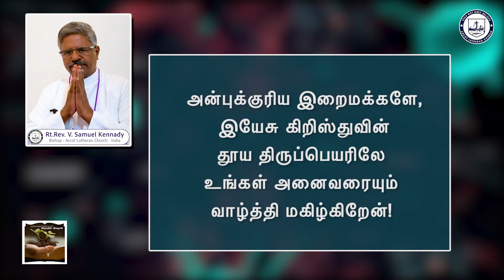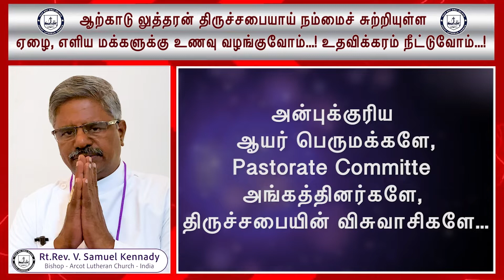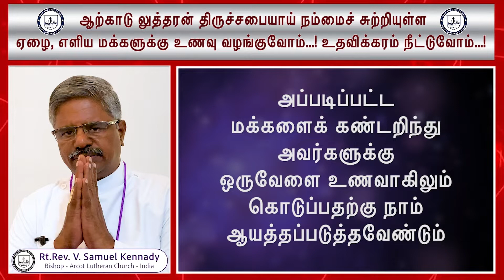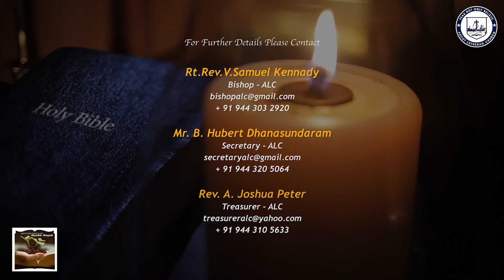9th JUNE 2021 VIDIYALIN VIDHAIGAL, the morning devotion series of Arcot Lutheran Church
9th JUNE 2021 VIDIYALIN VIDHAIGAL, the morning devotion series of Arcot Lutheran Church by Rev.A. Joseph Arulraja,  initiated by the Bishop Rt.Rev.V.Samuel Kennady